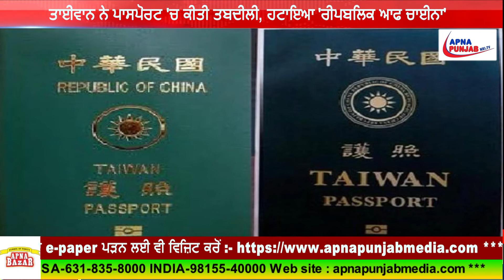ED ਨੇ ਨਕਲੀ ਸ਼ਰਾਬ ਦੀਆਂ ਫੈਕਟਰੀਆਂ ਦੇ ਮਾਮਲੇ 'ਚ ਮਨੀ ਲਾਂਡਰਿੰਗ ਅਧੀਨ ਕੀਤਾ ਕੇਸ ਦਰਜ....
Published on September 05 , 2020